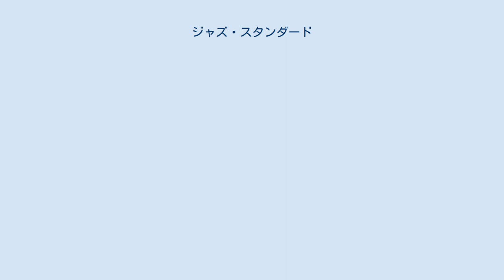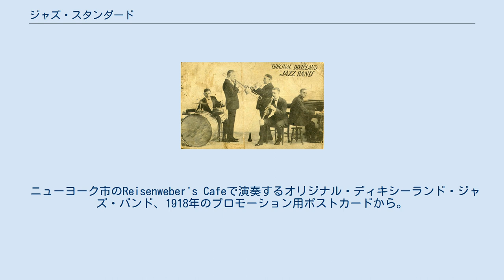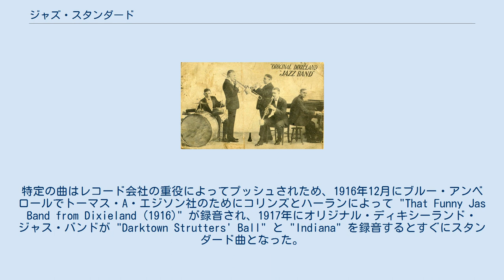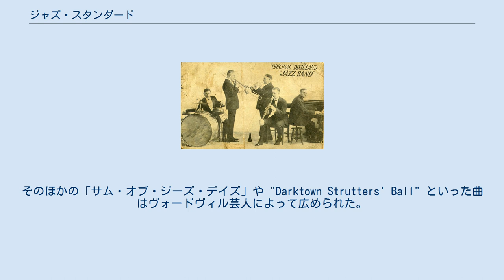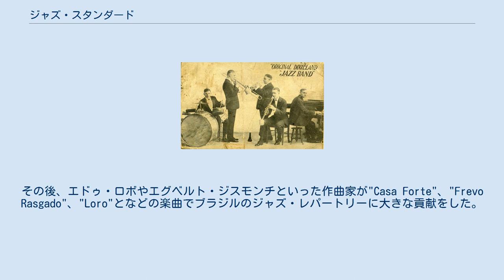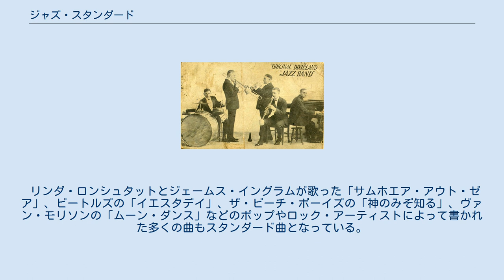ジャズ・スタンダード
ジャズ・スタンダードとは、ジャズ・ミュージシャンのレパートリーの重要な部分を占める楽曲であり、ジャズ・ミュージシャンに広く知られ、演奏され、録音され、聴衆に広く知られたものである。
決定的なジャズ・スタンダードの一覧と言ったものは存在せず、スタンダード・ナンバーは時代と共に変化する。
著名なフェイク・ブック（ポピュラー曲のリード・シートを集めたもの）やジャズの参考書はどの曲がスタンダード曲とみなされているかの大まかな手引きを示している。
 全てのジャズ・スタンダードがジャズの作曲家によって書かれたわけではない。
多くの曲がティン・パン・アレーの人気のある曲、ブロードウェイのショー・チューン、ハリウッドのミュージカル映画の楽曲などのグレイト・アメリカン・ソングブックを起源としている。
ヨーロッパでは、ジャズ・スタンダードと「フェイク・ブック」には著名なジャズ演奏家によってジャズ的に演奏されたスカンジナビアなどの伝統的な民謡や、ジプシーのメロディーといった民族音楽の曲が含まれている。
一般的な楽曲がジャズ・スタンダードとみなされるのはジャズ・ミュージシャンの間で広く演奏される楽曲の場合である。
ジャズ・スタンダードにはブルースやポピュラー音楽のスタンダード曲と重複するものもある。
 最も多く録音されているジャズ・スタンダードは1930年代から20年以上に渡ってW・C・ハンディの「セントルイス・ブルース」であったが、そのあとはホーギー・カーマイケルの「スターダスト」がとってかわった。
今日、この地位はジョニー・グリーンによる「ボディ・アンド・ソウル」が保持している。
ジャズ・ミュージシャンによる楽曲で最も多く録音されているのはセロニアス・モンクの「ラウンド・ミッドナイト」である。
 ニューヨーク市のReisenweber's Cafeで演奏するオリジナル・ディキシーランド・ジャズ・バンド、1918年のプロモーション用ポストカードから。
（左から右に）ドラムのトニー・スバーバロ（別名トニ―・スパーゴ）、トロンボーンのエディ・エドワーズ、コルネットのD.ジェイムス・"ニック"・ラロッカ、クラリネットのラリー・シールズ、ピアノのヘンリー・ラガス 20世紀への変化でのそのコンセプトから、ジャズはダンスを目的とした音楽だった。
このことが初期のジャズ・グループが演奏する素材の選択に影響を与え、キング・オリヴァーのクレオール・ジャズ・バンド、ニューオリンズ・リズム・キングスなどはティン・パン・アレーの人気曲を多数レパートリーに含んでおり、レコード会社はしばしば彼らの力を使ってどの曲が彼らのアーティストによって録音されるべきかを指定した。
特定の曲はレコード会社の重役によってプッシュされため、1916年12月にブルー・アンベロールでトーマス・A・エジソン社のためにコリンズとハーランによって "That Funny Jas Band from Dixieland (1916)" が録音され、1917年にオリジナル・ディキシーランド・ジャス・バンドが "Darktown Strutters' Ball" と "Indiana" を録音するとすぐにスタンダード曲となった。
ラベルに「Jass」と記された最初のレコード、The Original Dixieland One-Step は1917年にビクタートーキングマシン社からカタログ番号18255として発売された。
もともと単に「ジャズ」と呼ばれていた初期のジャズバンドの音楽は、その後のサブジャンルと区別するために、今日では「ディキシーランド」または「ニューオーリンズ・ジャズ」と呼ばれている。
 ジャズはブラスバンドの音楽、ブルース、ラグタイム、霊歌といった20世紀初頭のニューオリンズの音楽的伝統を起源としており、もっとのもポピュラーな初期のスタンダード曲のいくつかはこれらの影響を受けている。
ラグタイム曲「12番街のラグ (Twelfth Street Rag)」と「タイガー・ラグ (Tiger Rag)」はジャズ・アーティストに人気の曲となり、ブルース曲の「セントルイス・ブルース (St. Luis Blues))」や「セント・ジェームス病院 (St. James Infirmary)」も同様だった。
ティン・パン・アレーのソングライターたちは「インディアナ (Indiana)」や「アフター・ユーヴ・ゴーン (After You've Gone)」などの数曲をジャズ・スタンダード...